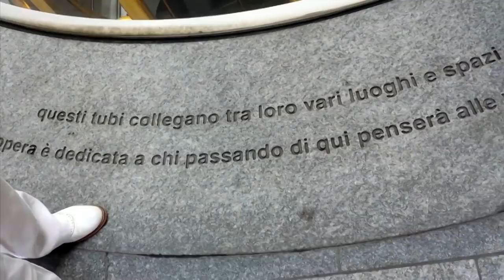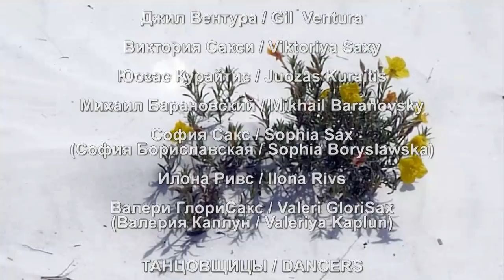Летний сакс-вояж / Summer Sax Voyage • ВидеоКанал «exZotikA Max»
►  Летний сакс-вояж / Summer Sax Voyage [1:32:04]
♫   Инструментальная музыка / Instrumental Music: Саксофон / Saxophone
01) [0:00:00] Капитан её сердца / The Captain of her Heart. – Джил Вентура / Gil Ventura
02) [0:04:29] Европа / Europa. – Джил Вентура / Gil Ventura
03) [0:08:16] Ты тот самый, кто мне нужен / You're the one that i want. – Джил Вентура / Gil Ventura
04) [0:10:56] Слова, слова / Parole Parole. – Джил Вентура / Gil Ventura
05) [0:14:52] Регтайм / Ragtime (тема из к/ф «Ва-банк» / «Vabank»). – Александр Близнюк / Alexander Bliznyuk
06) [0:18:15] Тень твоей улыбки / The Shadow of your Smile. – Александр Близнюк / Alexander Bliznyuk
07) [0:22:33] Королева красоты / Queen of Beauty. – Владимир Пресняков, ст. / Vladimir Presnyakov, sr.
08) [0:24:49] Сакс-машина / Sax Machine. – Владимир Пресняков, ст. / Vladimir Presnyakov, sr.
09) [0:28:23] Целуй меня крепче / Besame mucho. – Игорь Кружалин / Igor Kruzhalin
10) [0:31:50] Сочи под дождем / Sochi in the Rain. – Игорь Кружалин / Igor Kruzhalin
11) [0:36:57] Денди-бой / Dandy Boy. – Игорь Кружалин / Igor Kruzhalin
12) [0:39:24] Вечер в Париже / Evening in Paris. – Игорь Кружалин / Igor Kruzhalin
13) [0:41:34] Вечер на берегу моря / Evening on the Seashore. – Игорь Кружалин / Igor Kruzhalin
14) [0:45:56] Полуночный разговор / Midnight Conversation. – Игорь Кружалин / Igor Kruzhalin
15) [0:48:30] Летний дождь / Summer Rain. – Игорь Кружалин / Igor Kruzhalin
16) [0:51:27] От сувенира к сувениру / From Souvenir to Souvenir. – Игорь Кружалин / Igor Kruzhalin
17) [0:54:59] Телефонный твист / Telephone Twist. – Игорь Кружалин / Igor Kruzhalin
18) [0:57:36] Городской бибоп / Urban Bop. – Сергей Овчинников / Sergey Ovchinnikov
19) [1:02:24] Латинский драйв / Latin Drive. – Сергей Овчинников / Sergey Ovchinnikov
20) [1:07:18] Октава / Octave. – Сергей Овчинников / Sergey Ovchinnikov
21) [1:13:36] Отель «Калифорния» / Hotel California. – Роберто Манзини и Джерард Харт / Roberto Manzini & Gerard Hart
22) [1:17:33] Всё ещё есть блюз / Still got the Blues. – Валери ГлориСакс / Valeri GloriSax
23) [1:21:31] Испанские ночи / Spanish Nights. – Кенни Джи / Kenny G
24) [1:27:40] Прощание с клоуном / Adieu pour un Cloun. – Джил Вентура / Gil Ventura
▏   В видеокадрах: саксофонисты Михаил Морозов, Мануэла Виталь, Анастасия Маккуин, Джил Вентура, Виктория Сакси, Юозас Курайтис, Михаил Барановский, София Сакс, Илона Ривс, Валери ГлориСакс; танцовщицы Самира Зопунян, Ольга Кулакова, Мила Джи
▏   In Video Frames: Saxophonists Mikhail Morozov, Manuela Vital, Anastasia McQueen, Gil  Ventura, Viktoriya Saxy, Juozas Kuraitis, Mikhail Baranovsky, Sophia Sax, Ilona Rivs, Valeri GloriSax; Dancers Samira Zopunyan, Olga Kulakova, Mila Gee
▏   Видеоролики / Videos: 2012Iliya, Adrian Marin, Africa Travel Channel, AlexanderTikhomirovDiary, Armr555, Arturo Martinez Covarrubias, Blago Quant, chrispzero, Christoffer Fykell, dealbnebun, Delete.83 37Rus, devinsupertramp, Dmitriy Karpov, Duran Ali, Eliezer Cotter, For91Days, Hrusteria, Ilona Rivs, Janni Deler, Johann Mynhardt, Juozas Kuraitis, Martin Karner, Masterworks Travel, Mila Gee, milla katariina, Mukomolka ru, Nikita Dolgushin, Olga Kulakova, Petrucho studio, pilotmadeleine, Rainbowow777, Romeo Dragon, Russiamusic, Saengthit Kamlangchai, Saxophone player Ibiza, Shahin Ismayilov, Sophia Boryslawska, Studio 007, Studio Lead channel, syntheticsax, tatiana kostiuchenko, Tetyana Nikolaychuk, TopMusicRelax, Valentina Zhitanskaya, Viktoriya Saxy, Vlad Belyakov, wp jrnl, YTJAY, Zephyr's Tune, Александр Зотов, Бесплатные футажи, Валерия Каплун, Евгений Сушников, Копилка футажей, Магия растений magic-plant.ru
▏ Аудиовидеомонтаж: «Экзотика» / AudioVideoEditing: «exZotikA»

▍ «ЭКЗОТИКА» в Интернете / «exZotikA» on the Internet

Радио «exZotikA-101» – музыка различных музыкальных жанров, направлений и стилей.
Radio «exZotikA-101» – the Music of various musical Genres, Kinds and Styles.
Адрес потока радиостанции «exZotikA-101» (*для комфортного прослушивания радиостанции на мобильных устройствах добавьте аудиопоток радиостанции в радиоплеер)

▶ Утомлённое солнце. – Фаусто Папетти / The Tired Sun. – Fausto Papetti [0:55:39]

▶ Музыка и краски моей души. – Владимир Пресняков, ст. / Music & Paints of My Soul. – Vladimir Presnyakov, sr. [0:58:17]

▶ Осенний блюз. – Золотой саксофон / Autumn Blues. – Golden Saxophone [1:15:09]

▶ Блюз осенних листьев / Blues of Autumn Leaves [1:11:18]